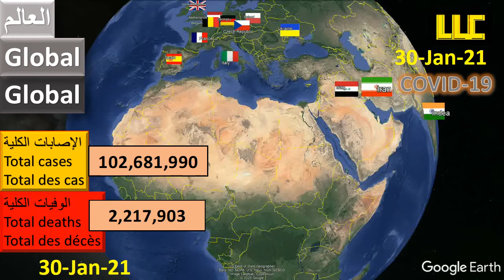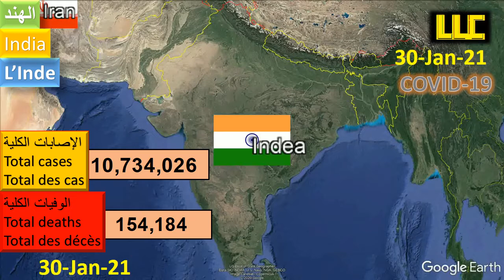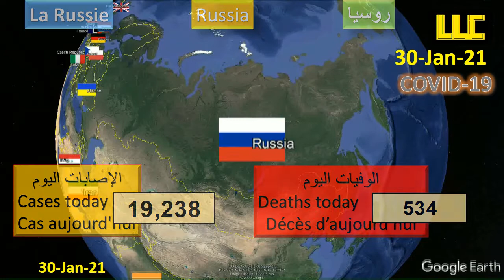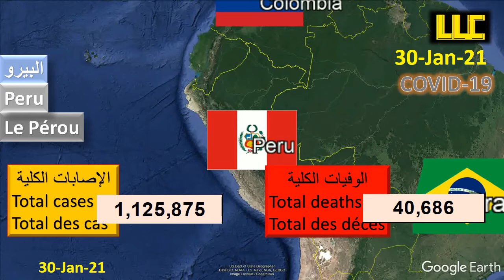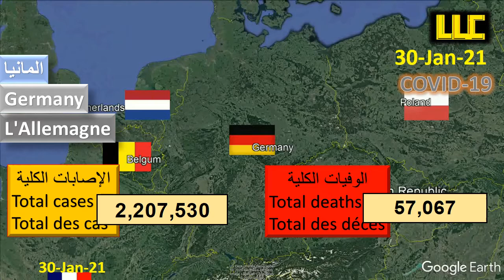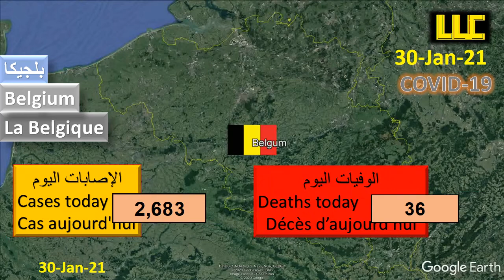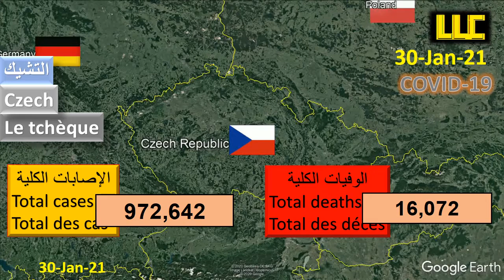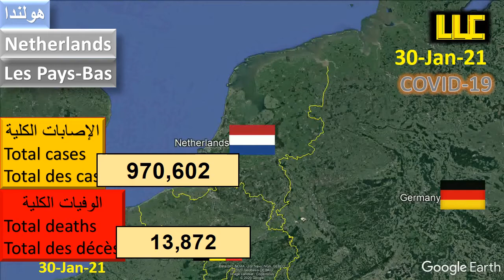30-1-2021 Covid-19 Daily numbers (Numéros quotidiens) الأرقام اليومية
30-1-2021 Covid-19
Daily numbers
(Numéros quotidiens)
الأرقام اليومية